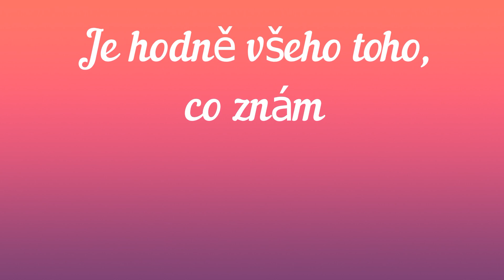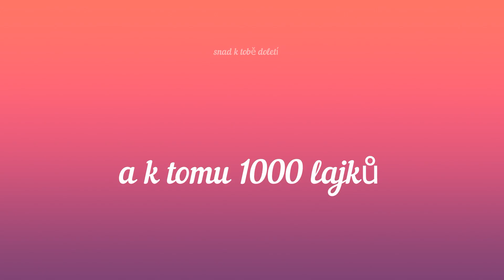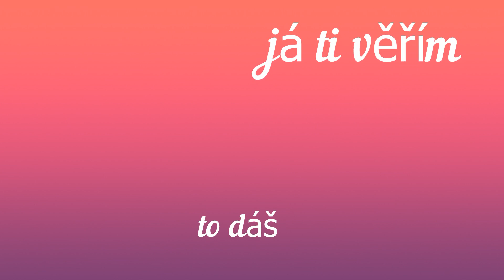VLÁĎA ŠUNDA - TO DÁŠ (song s titulky)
TO DÁŠ - song  (Vláďa Šunda - 2019)
Není nic hezčího, než v životě uplatnit, to co umíme.
Nikdy nikdo ničemu nepomohl tím, že jen něco věděl.
Můžeme znát spoustu věcí, ale cenné a užitečné se stávají teprve ve chvíli,
kdy je dokážeme uplatnit.
Díky moc za Like, sdílení nebo případné komentáře.